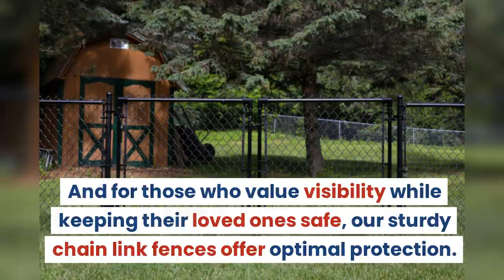Pine City Installation Contractor - Northland Fence of Ramsey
"Looking for top-notch fence installation services in Pine City? Northland Fence is your go-to choice. We offer durable, attractive, and functional fencing solutions tailored to your specific needs. Our commitment to quality, affordability, and customer satisfaction sets us apart.

Northland Fence of Ramsey
6390 McKinley St NW, Suite 150